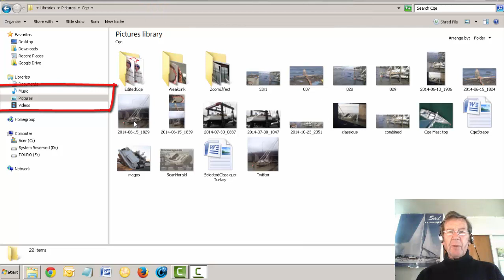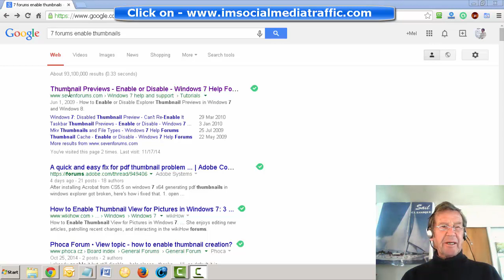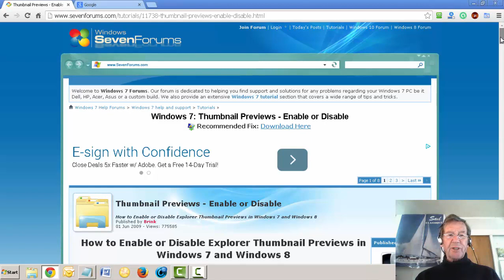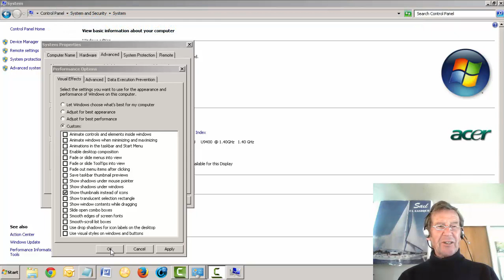Show Thumbnails instead of Icons in Pictures Files Win7 & 8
WhenI open my Pictures file, I like to see all my Photos open & the folders are also open with a view of the Photos inside. Yesterday when I was endeavouring to reduce my CPU useage, I changed from my Aeros Themes to a plain blue screen saver. When I went back to my Pictures, they had all gone, Icons were in their place & I’ll show you what they looked like. Each Icon was identical & I couldn’t see what was inside unless I opened each one individually which was going to very time consuming & entirely undesirable for what I was aiming to do.
The usual way to revert back to thumbnails is to go to Control Panel, click Systems & Security, go to Systems, click on Advanced system settings. In the Advanced tab here, click on Performance settings & in this scroll down box, it’s usual to see “show thumbnails instead of Icons & check that. This appears now but previously this option was not there. I didn’t want to go back to my Aero Theme so I found another way to restore my Thumbnails & I’ll show you how I did it. In my browser I typed in my Google browser, I typed in 7 forums enable Thumbnails & clicked on that. The 1st search item which appeared was Thumbnail Previews, enable or disable & I clicked on that. The Windows 7 forum site appeared with Windows 7 Thumbnails Previews enable or disable & down here How to enable or disable, Win7 & 8. I scrolled down to Option 3. I found number 2 – to enable all users thumbnails. There was an opton for individual users, I chose all users. I clicked on Download, I opened it, Security warning, it’s Ok, I pressed Run, I trusted the source, I continued by pressing yes, the file was successfully added to the Registry. I went back to my Pictures file, I’ll go there now. I’m at my Pictures folder, I found all my Pictures were open & all the folders were showing their partial contents. I went back to the Performance settings box to check on that. custom was now selected, this new list of options appeared with the “Show thumbnails instead of Icons appearing & already checked. I didn’t even have to click on apply or Ok, it was all done automatically – trust that is of use to you.